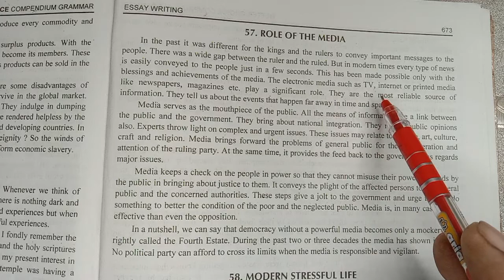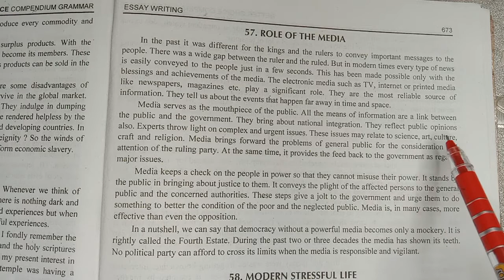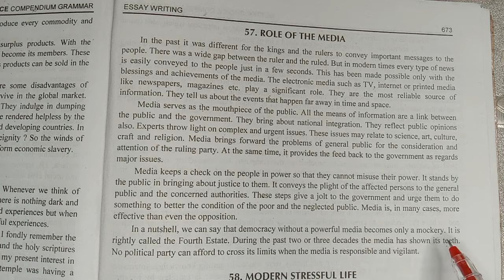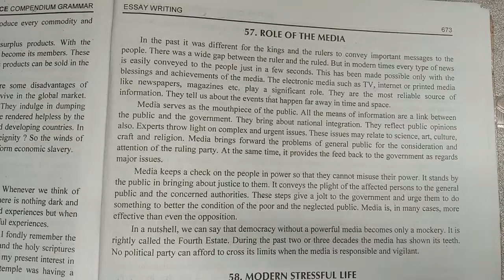Role of Media/English Paragraph/An Essay/class-10th,12th Digitalknlcoaching/important question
Role of Media
important Questions
digital Knl Coaching
a paragraph
an essay
CBSE
ncert